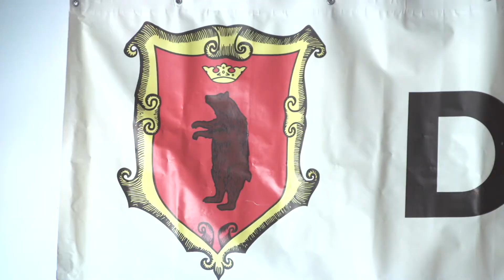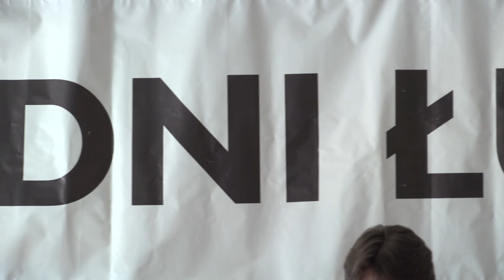Konferencja prasowa w sprawie Dni Łukowa 2017 (prod. Magnes.TV)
Na tydzień przed dniami Łukowa dyrektor Łukowskiego Ośrodka Kultury zwołał konferencję prasową poświęconą obchodom święta miasta.